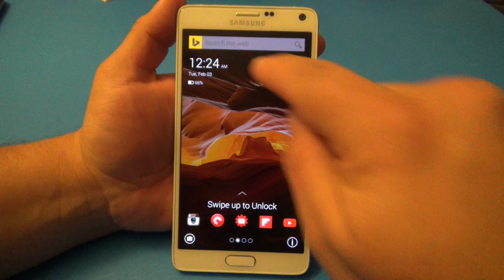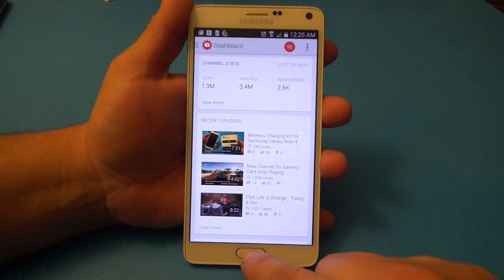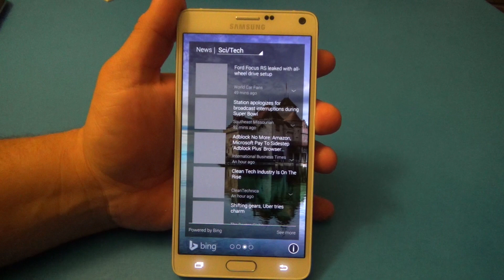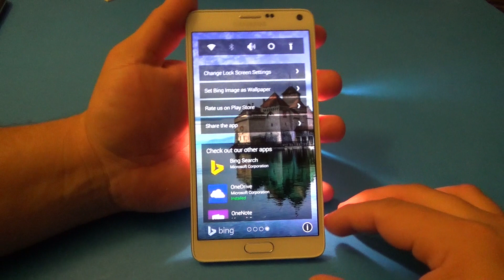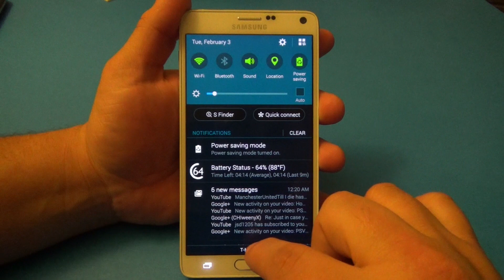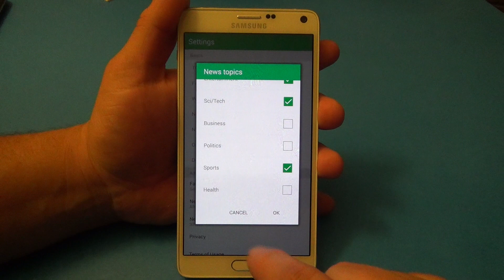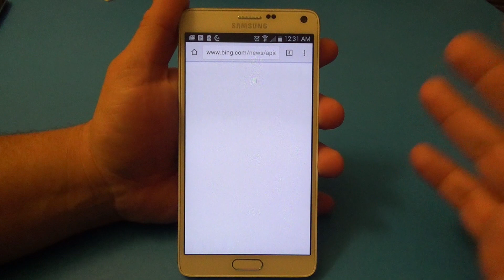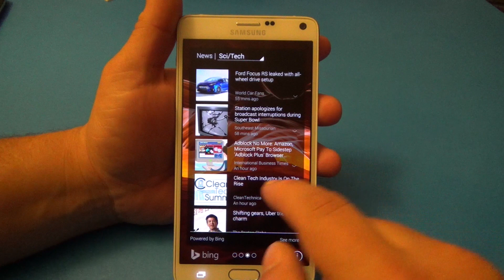Picturesque Lockscreen for Android Hands On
Here is new Android lock screen from Microsoft called, Picturesque Lock Screen. This is a free app and I show you all the features in this new lock screen. I hope you guys like the video.